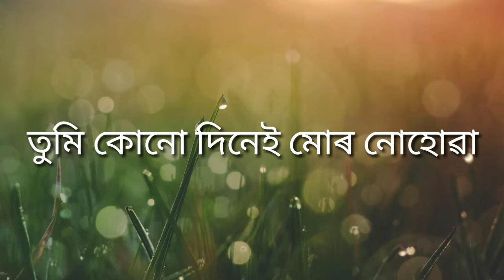Tumi to morei asila Akakhi tora..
Hi friends
 you can see all video this channel